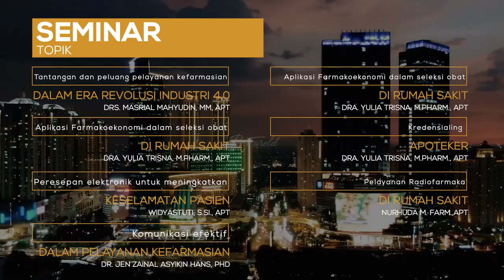Workshop dan Seminar Hisfarsi 2019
HISFARSI DKI Jakarta menyelenggarakan :

Seminar dan Workshop HISFARSI DKI Jakarta, 19-21 April 2019 di Hotel Borobudur Jakarta

"Meningkatkan Mutu dan Keselamatan melalui Pelayanan Farmasi Sesuai Standar Akreditasi"

13 SKP IAI
6 SKP PAFI

Early Bird :
Sampai dengan tgl 8 April 2019 :
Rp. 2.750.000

9-18 April 2019 dan on site
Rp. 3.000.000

Additional Fee Hospital Tour
Rp. 250.000

Registrasi dan Informasi lebih lanjut :

Iva Rezeki Murniati, S.Si., Apt

Ayo daftarkan segera..